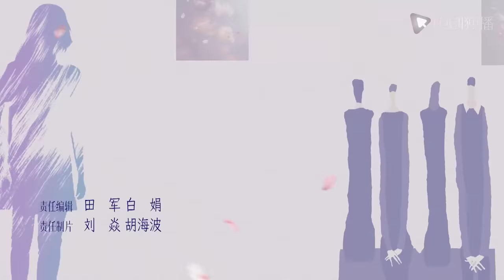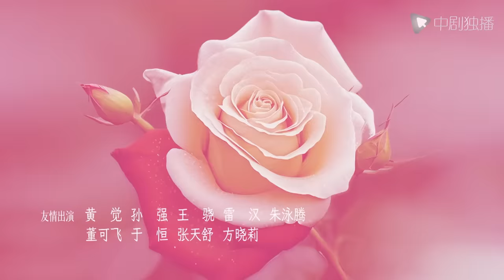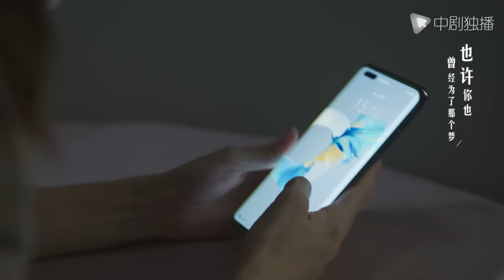欢乐颂4 EP27｜Ode to Joy 27（江疏影、杨采钰、张佳宁、窦骁 领衔主演）